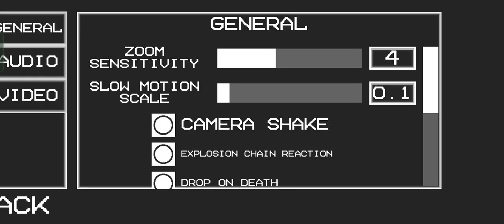melon playground last thing